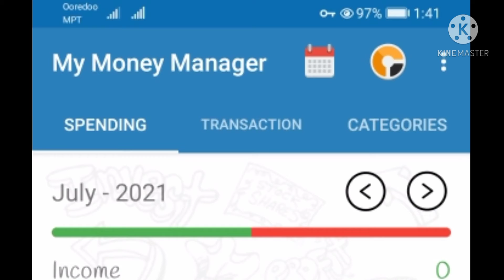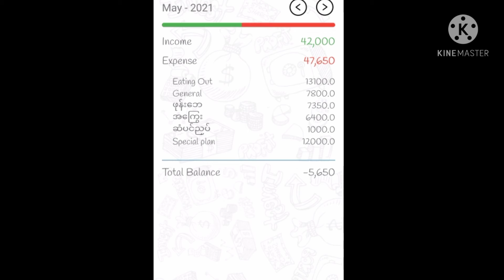ဆော့ဝဲလ် နည်းပညာSoftware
ဆော့ဝဲလ် နည်းပညာ
software နည်းပညာ